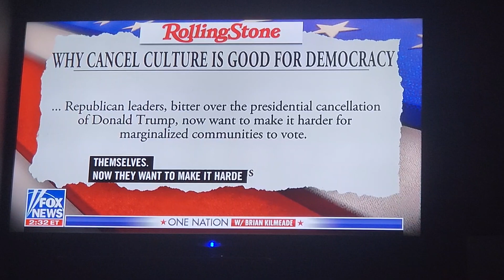February 26, 2023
Response to nonsense